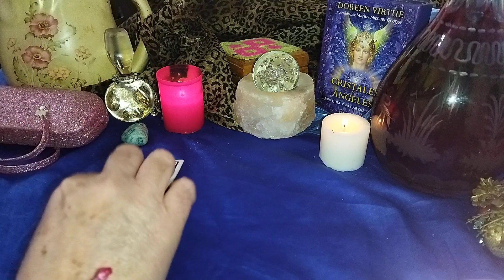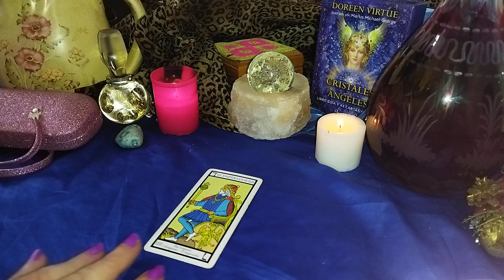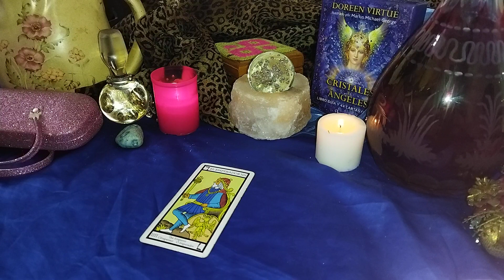Acuario Arcanos mayores trabajo 😘💪🌚🎆